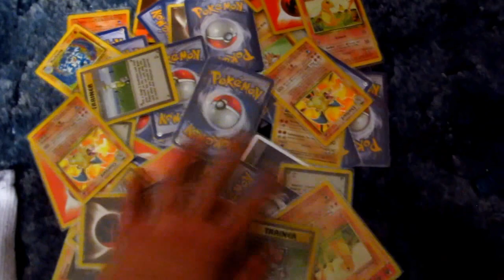Let's Try The Voting Thing Again! (Poll Video) -Voting Is Over!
So since Mario & Luigi Superstar Saga didn't go as I expected thus making the last poll a unfortunate bust, how about I try and make it up to you with a new poll?

The games to choose from are:
Pokemon Trading Card Game (Game Boy / Color Version)
Mario Golf (Game Boy Color version)

If you look into the games, you'll notice that they share pretty similar traits. Adventure, exploration, strategy, luck, skill, RPG, collection, etc... Except one is a golf game and the other is a trading card game. No matter which one you pick, I'll be able to show you how to do some incredible things in them because I know them both extremely well and have been playing both recently so my skills are sharp.

Edit: I forgot to mention: In the case of a tie, I'd have to extend the voting time for an extra day (maybe more) and see what other votes come in during that 24 hour period. A tie never happened before but... You never know! You know? Why wouldn't I just flip a coin? Because then that would be the equivalent of no one choosing and this is a poll after all so I'd prefer not to do that, lol!